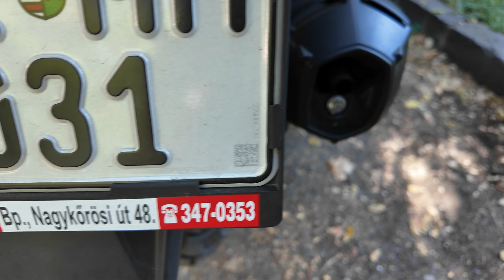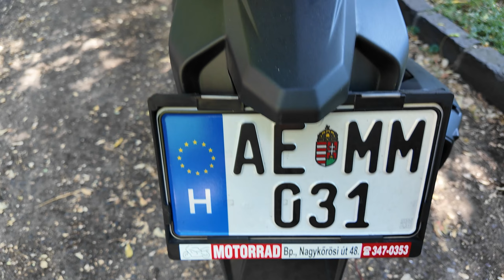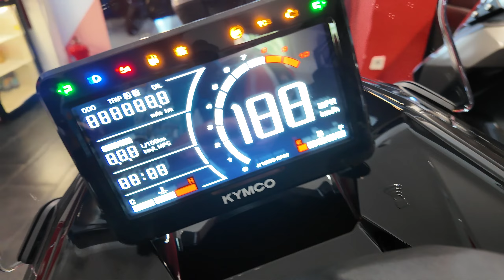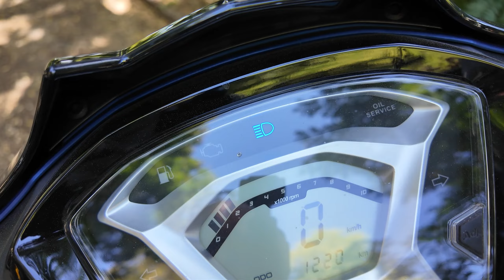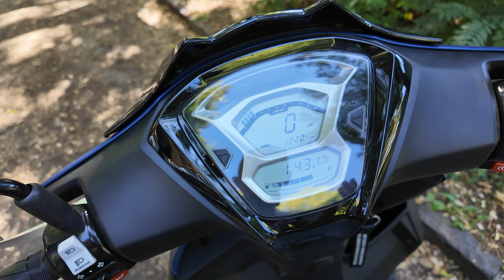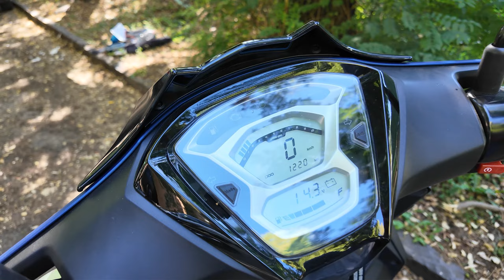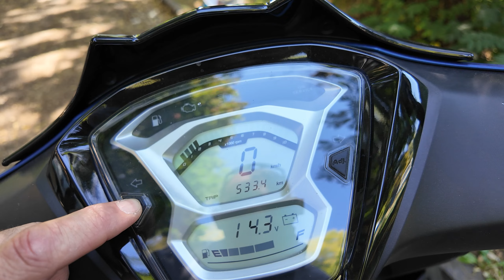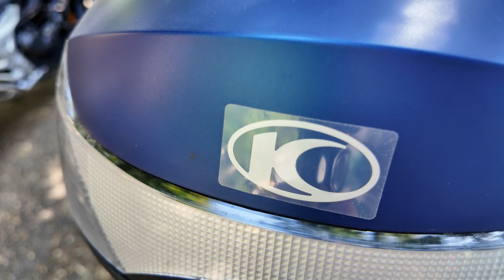Kymco Agility S125i (2024 évjárat)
Nincs reklám nincs szponzor, vagyis senki semmilyen formában nem támogatta a film elkészültét.

Ezúton mondok köszönetet a Kymco forgalmazójának, a Motorrad Szerviz Kft-nek (Budapest, Nagykőrösi út)